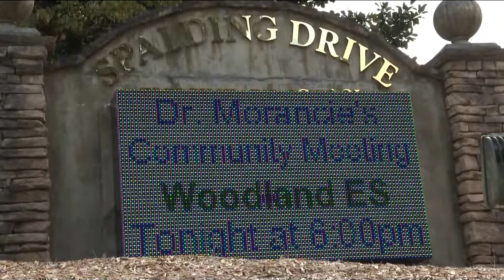Parents express concerns about a Fulton County elementary school potentially closing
In a school board work session, Fulton County Schools discussed potentially closing and consolidating two elementary schools: Spalding Drive and Parklane.